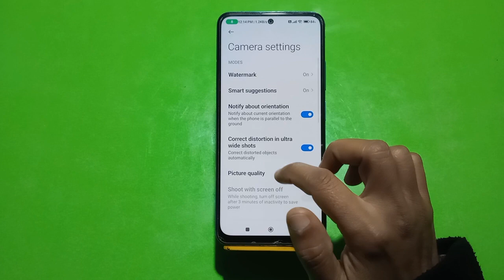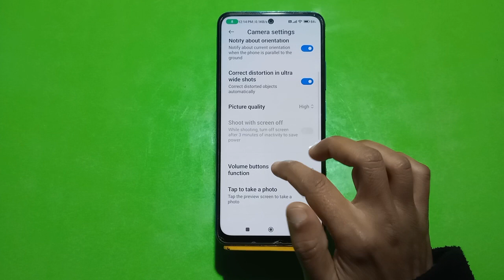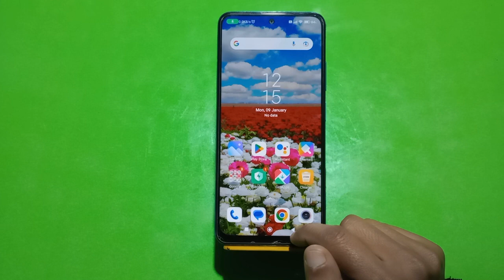Camera Setting In Poco C50, Camera Setup In Poco C50, How To Camera Setting In Poco C50,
Camera_Setting Poco C50